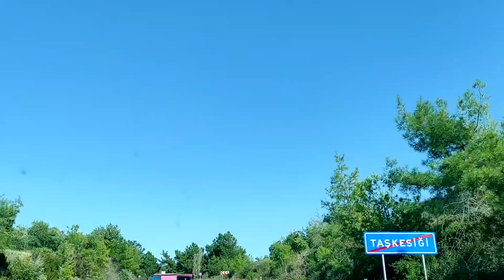Rahatlatıcı Doğa Manzarası, toroslar Konya Manavgat Yolu taşkesiği mevki